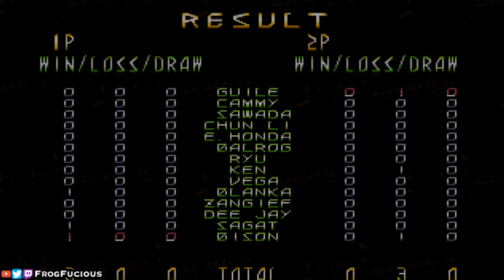Street Fighter The Movie: The Game (PlayStation 1) Versus Battle 1 | Brother Banter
This was a huge deal back in the mid 90's and resembled much of what the directors knew about the series, the eventual result is Street Fighter The Movie starring Jean Claude Van Damme and Raul Julia (Rest In Peace brother). ☹️ My brother and I play this terrible rendition of a game 🐸 --